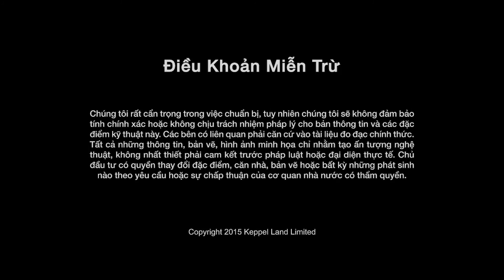Estella Heights, Ho Chi Minh City (Vietnamese)